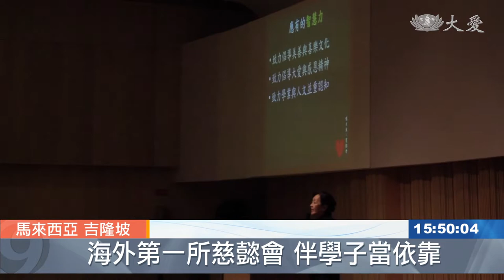20191124【教育】大馬慈懿會成立 海外人文教育新篇章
馬來西亞吉隆坡慈濟國際學校即將開課，海外第一個慈懿會，也在吉隆坡靜思堂誕生，來自台灣的慈濟志工分享經驗。

雪隆慈濟志工 黃姿殷：「慈濟學校很重要的一個特色，就是孩子們有懿德爸爸媽媽的相伴與關懷。」

超過兩百位志工見證歷史性時刻，馬來西亞成為海外首個成立慈懿會的國家。

台灣慈濟志工 洪若岑：「所以你們是身負重任，我們要非常地了解我們自己的使命，我們真的是非常高興慈懿會的成立，尤其你們是海外的第一所。」

吉隆坡慈濟國際學校即將在2020年開課。雪隆慈濟志工向19位台灣慈懿會爸爸媽媽取經。

視學生如己出，慈懿會爸爸媽媽的身教與言教，扮演舉足輕重的影響。

雪隆慈濟志工 林柏宏：「很多師兄師姊，他沒有孩子在裡面(吉隆坡國際學校)，可是他們為了大愛，他們就參與這個慈懿會，希望用他們的愛心來感化更多的孩子。」

雪隆慈濟志工 黃清鳳：「馬來西亞有這個教育是很好的，長大了你要教就比較難，小時候教(品格教育)是很好。」

慈濟國際學校老師 李雪梅：「有這些志工媽媽們，她們可以幫助我們(老師)去開導孩子，所以我覺得在這樣的環境，老師會更加有心和用心地去教書，傳授知識。」

用無私精神陪伴孩子，慈懿會的成立，也為馬來西亞教育掀開新篇章。

真善美志工 張志量 蘇裕發 馬來西亞報導